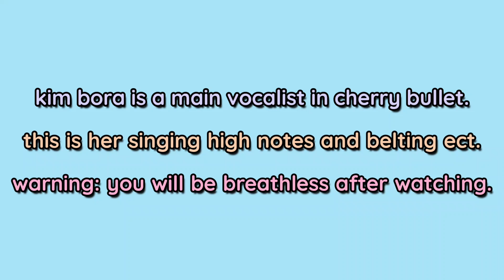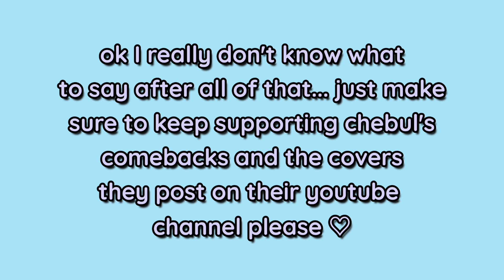kim bora, goddess of high notes (cherry bullet)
♡ you can follow my cherry bullet twitter acc @/lulletwrld :)

°tags°
cherry bullet kim bora love so sweet vocal legend compilation vocals kpop girls planet 999